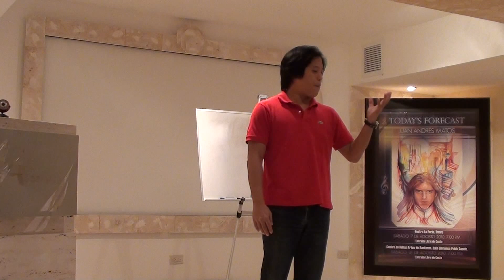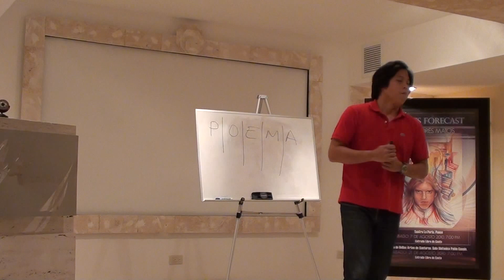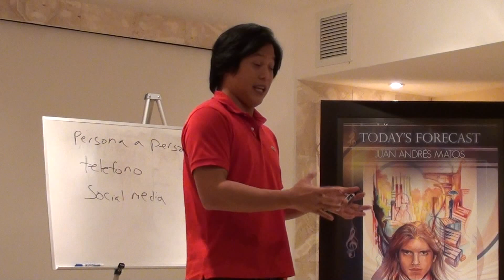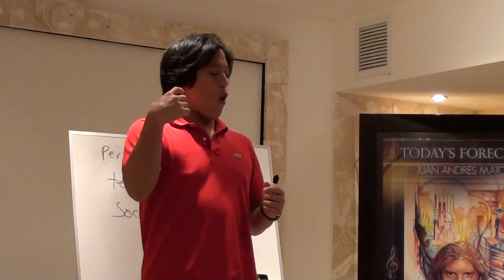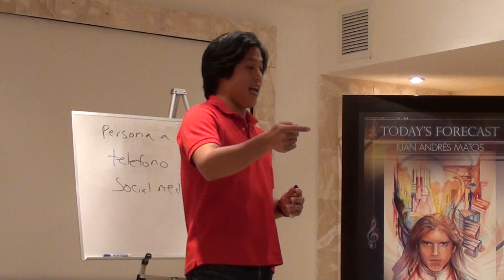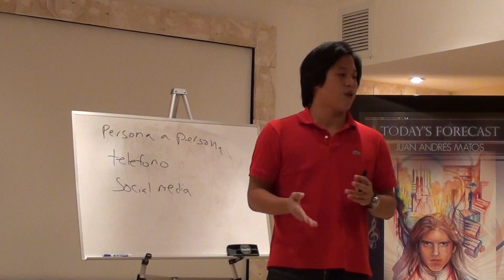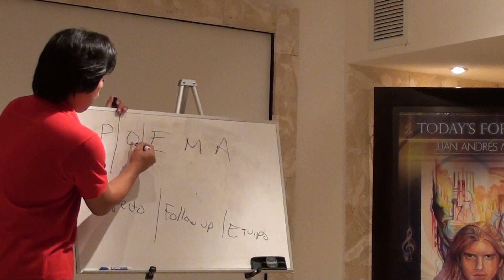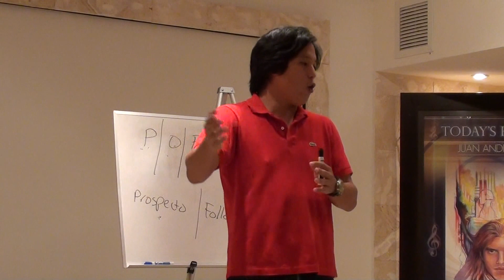Adiestramiento de Como Prospectar y Manejar Objeciones - Steve Leung